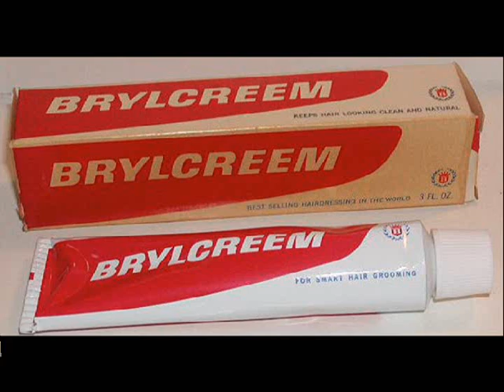Bob & The Bandits - I'm Gonna Stop Cryin'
Rock-A-Socka-Hop -Vol 3

1. Jimmy Ridley - Rock-A-Bye Baby
2. Marv Blihovde - Been Away Too Long
3. Billy Cee - Little Boy Don't Go Running
4. Jimmy Walker - Beautiful Brown Eyes
5. Ricky Mann - Merianne
6. Buddy Troy - One More Time
7. Ron Jones - Hylander Drag
8. Bob & The Bandits - I'm Gonna Stop Cryin'
9. Ronnie Hansen - Teen-age Partner
10. Skeet Richardson - To My Baby
11. Little Bernie - By The Light Of The Silvery Moon
12. Joe Val - Baby Of Mine
13. Velvetones-One Little Minute
14. Billy Love - Sweet Talkin'
15. Herbie Smith - Baby Moon
16. Danny & The Debonaires - I Guess I'm Through With Love
17. Billy J. Killen - Walkin' Talkin'
18. Jerry & The Capris - Dancing Dan
19. Bonnie Fussell - Too High Class
20. Wally Deane - Rockin' With Rosie
21. Ron Strawn - Drivin
22. Velvets - Wild Little Willy
23. Jerry Cronin - A-Rock-A-Me-Baby
24. Mike Kelly - Heart Breaker And A Lover
25. Robin Lee - Pretty Patti
26. Jules Blattner - Till I'm With You
27. Jimmy Lee Ballard - Say You'll Be Mine
28. Mike Brewer - I'm All Through With You